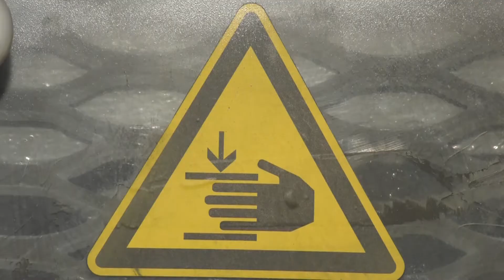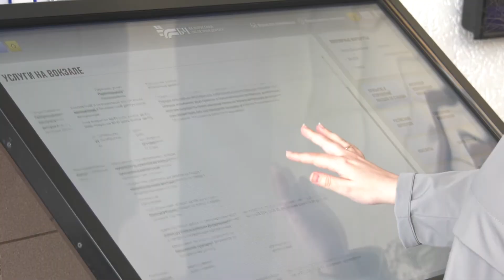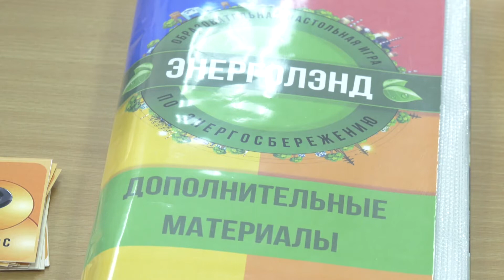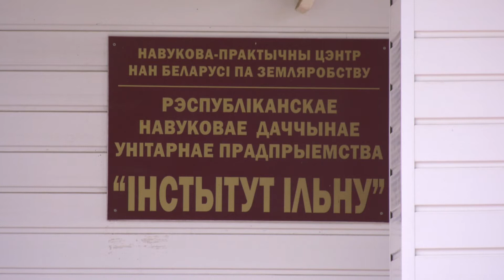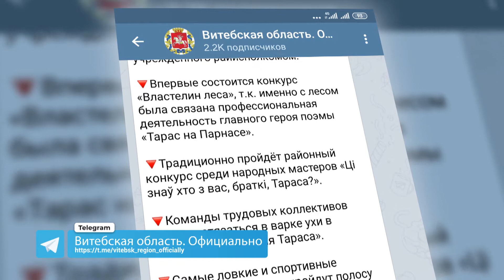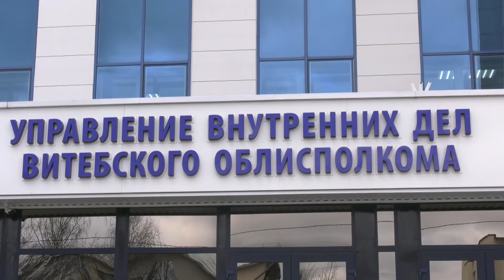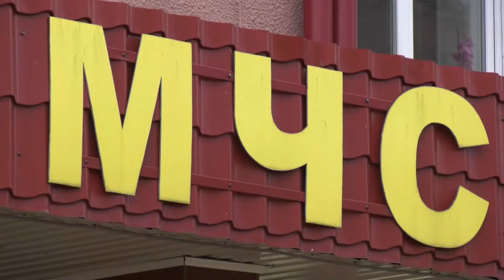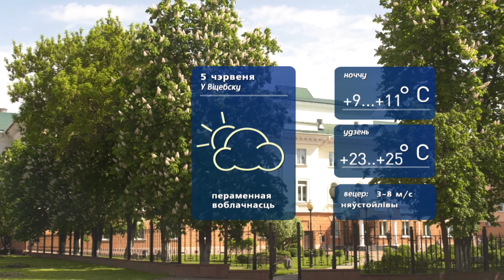Витебский Вестник (04.06.2021)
В выпуске:
• Неделя нулевого травматизма в Витебской области.
• Фестиваль «Вытокі» в Орше.
• Спортивный лагерь для юных теннисистов.
• В Верхнедвинске сотрудники МЧС спасли из воды женщину.